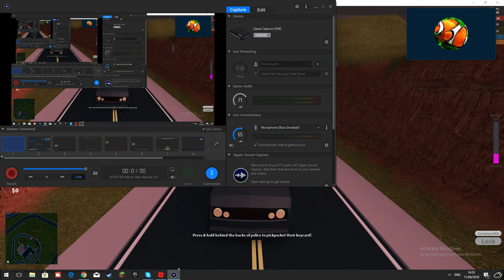Swat Vans Can Fly!